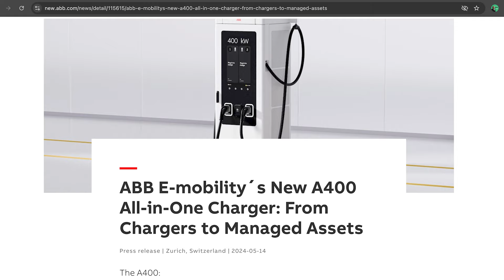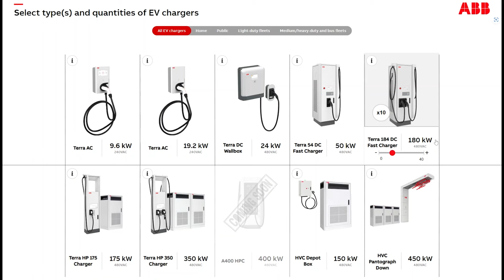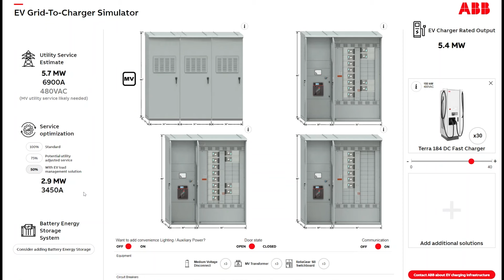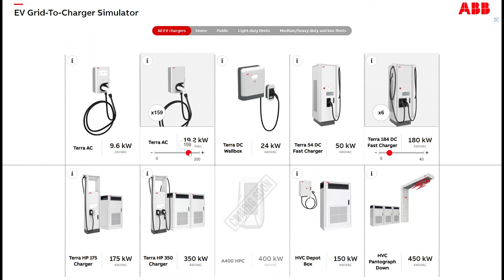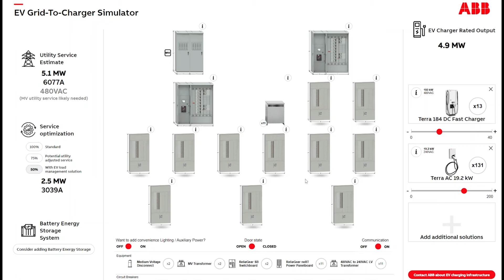Matthew Young - ABB Electrification and Cliff Fietzek - ABB E-Mobility | Munro Live Podcast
In this episode, Tom sits down with Matthew Young from ABB and Cliff Fietzek from ABB E-Mobility to dive into the details of the latest innovation in grid-to charger equipment from ABB and ABB E-mobility’s A400 charger. They explore the technology behind powering fast charging, including a look at ABB’s EV Grid-to-Charger Simulator and discuss how hardware, software and service can accelerate the EV transition.